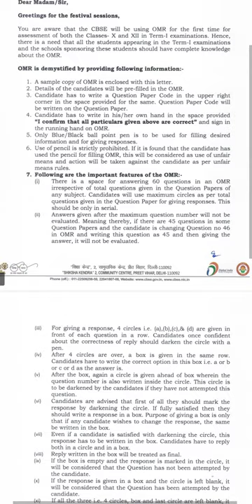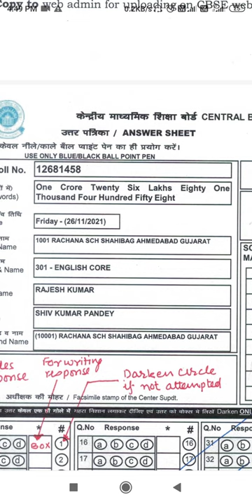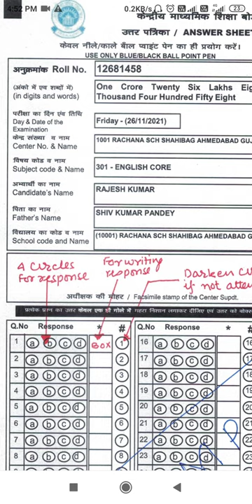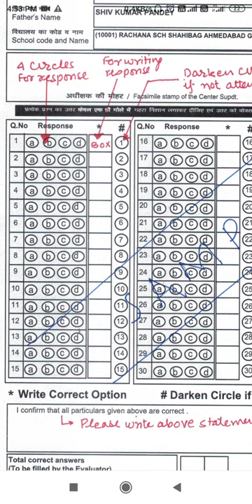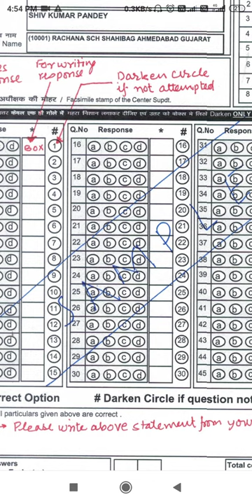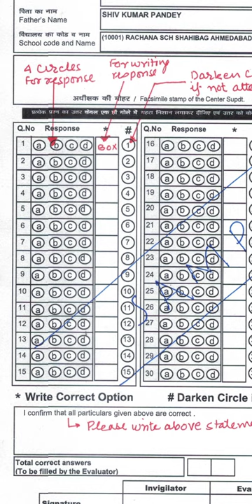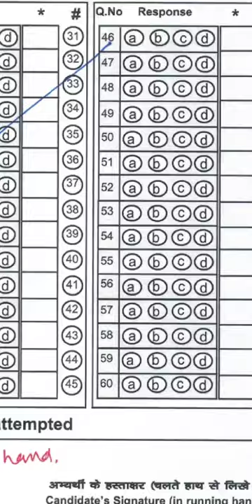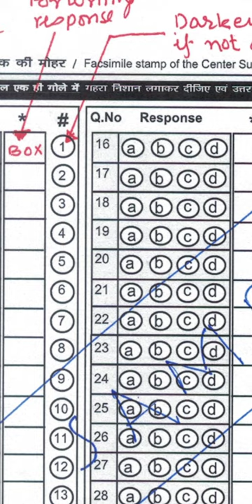How to fill OMR Sheet for X and XII(Term-1)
This video is to describe how to fill OMR.